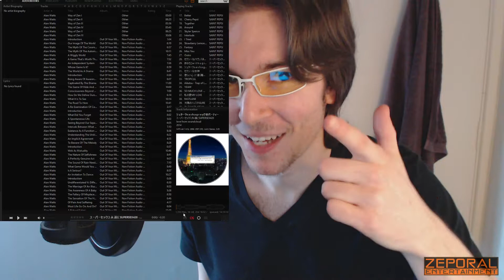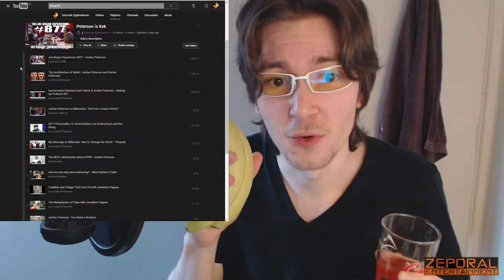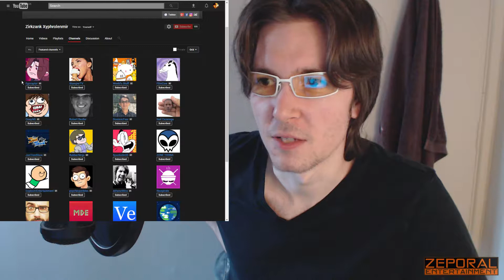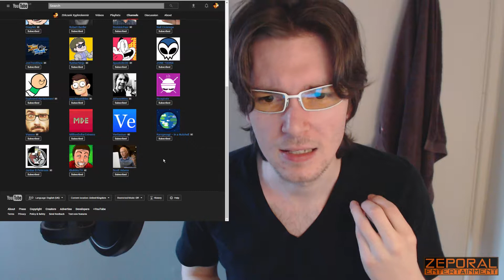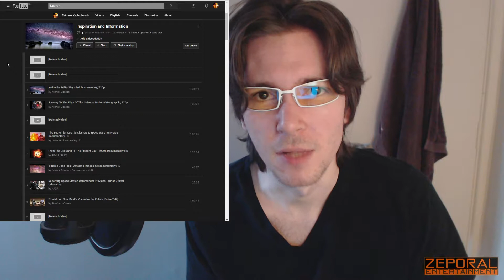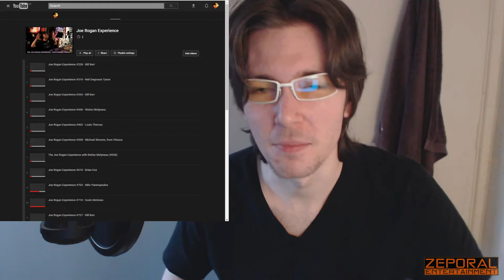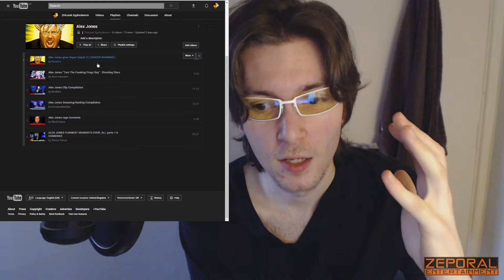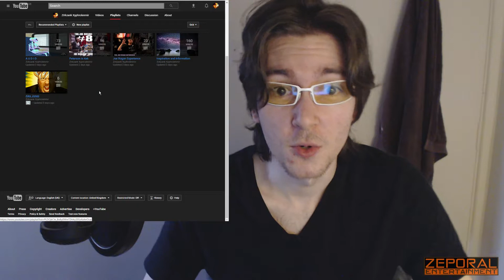Meaning in Life - Zirkzank Says - Episode 125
Here's another vague stab at understanding existence.